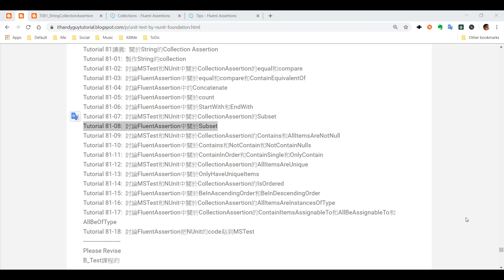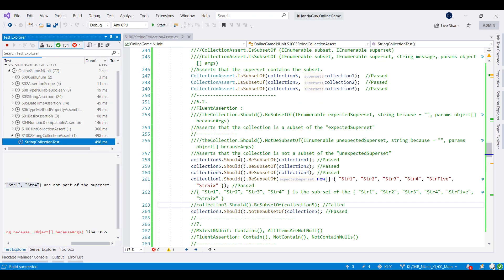(T81-8)用FluentAssertions的Subset測試IntCollection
【B-Test(1to5)(.NetFramework)】
【TestEpisode5(第5篇)-FluentAssertionsPart2】
T80ToT90
CourseGUID-中文  c20f435f-756b-44ae-8fef-b9eea06a0ebf